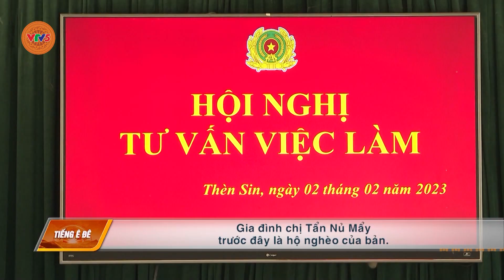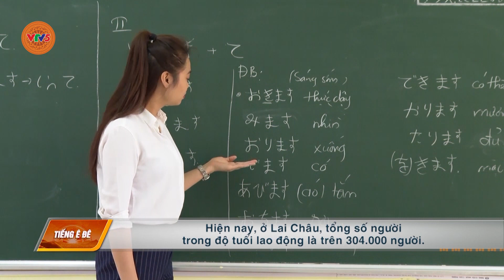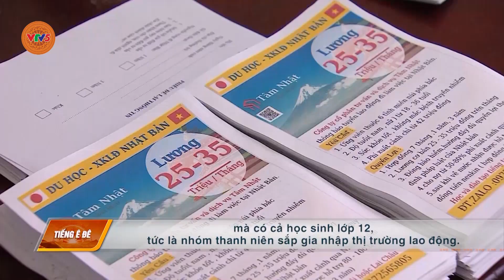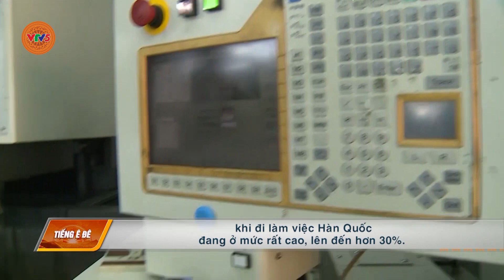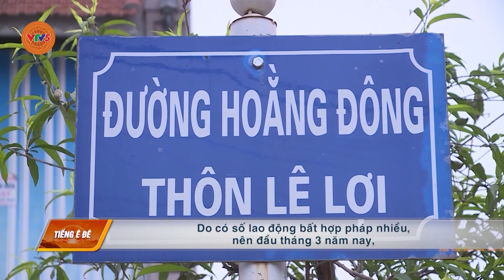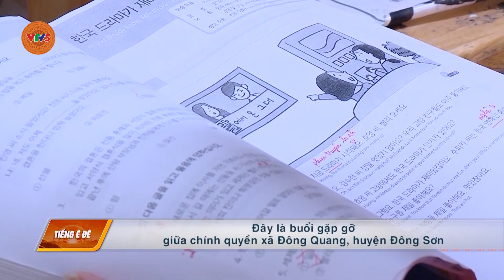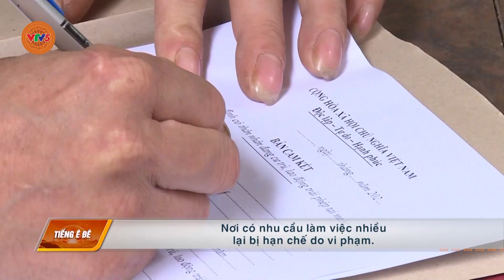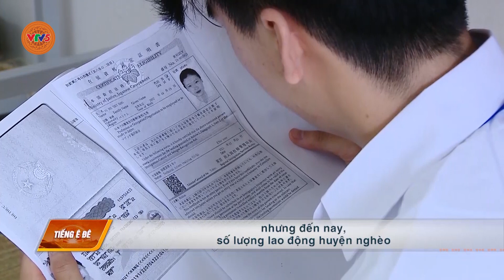[TIẾNG Ê ĐÊ] XUẤT KHẨU LAO ĐỘNG, HƯỚNG THOÁT NGHÈO HIỆU QUẢ | VTV5